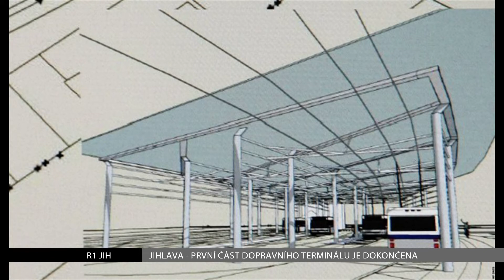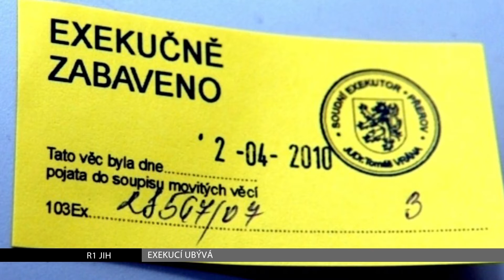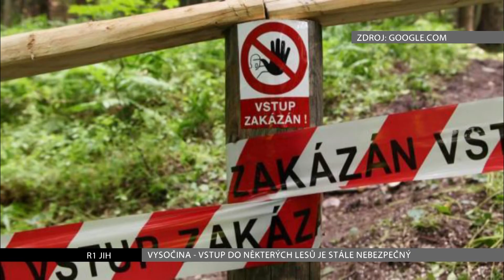JIŽNÍ ČECHY A VYSOČINA: Minuty Regionu 23.9.2013 (R1 JIH)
dnes o dokončení první fáze dopravního terminálu v Jihlavě, o novém železničním tunelu u Chotýčan a o rekonstrukci Školního náměstí v Táboře